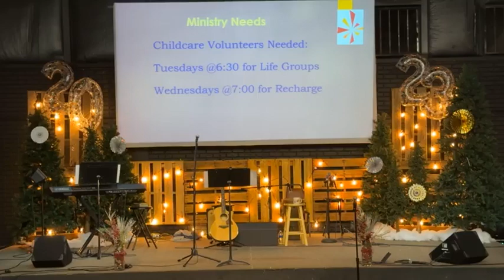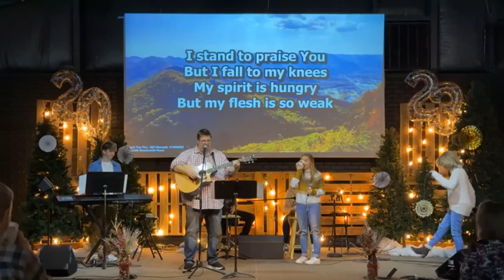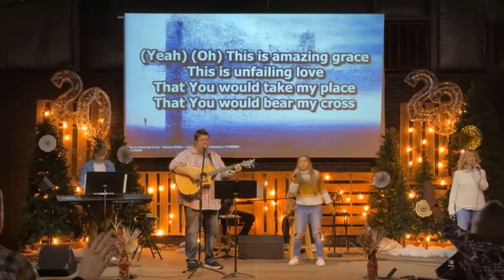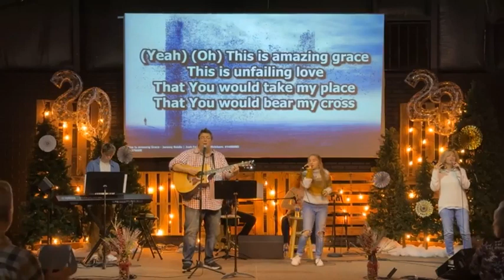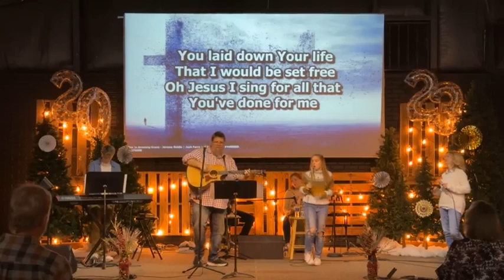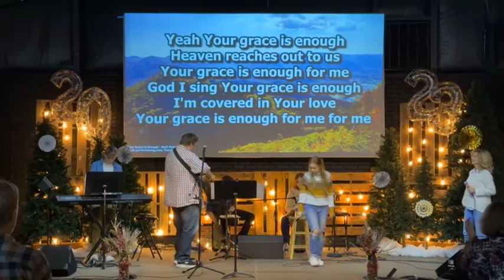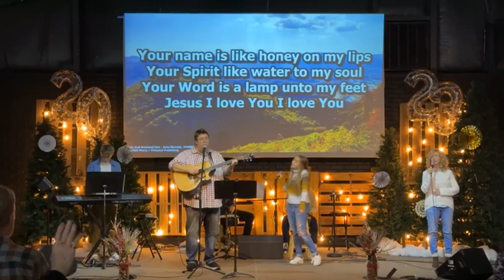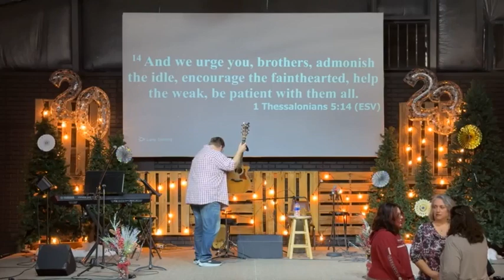NDF 2023-01-01 Paul Harris SHOWROOM OR EMERGENCY ROOM